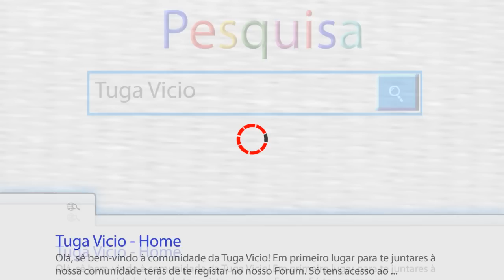Preview Pes 2014 Patch Liga Zon Sagres v0.3 Oficial Tuga Vicio